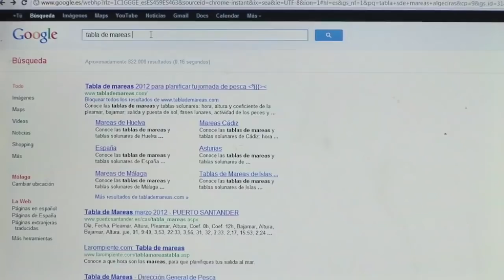DOCUMENTAL DEL SARGO CON DAVID ALCANTARA.